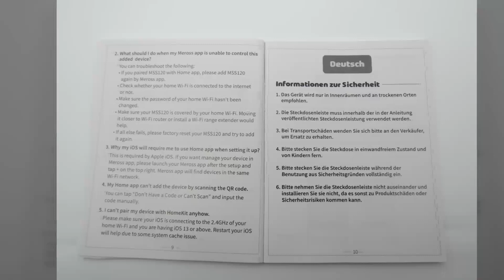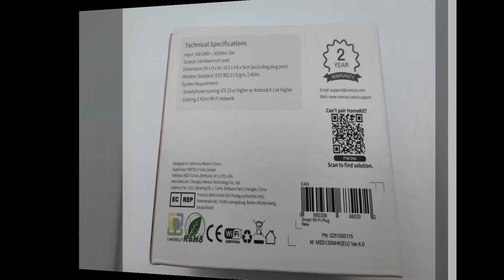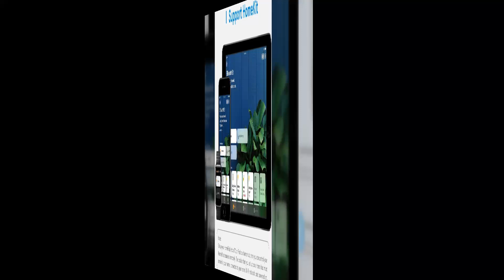Meross MSS120 Smart Wi Fi Plug EU Version - Photo Gallery